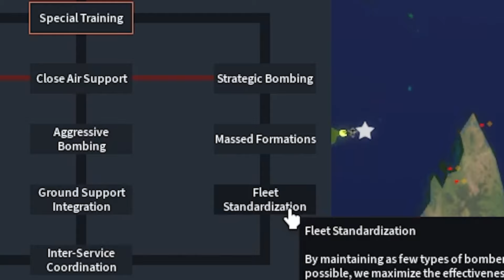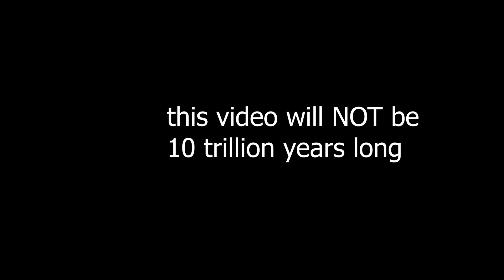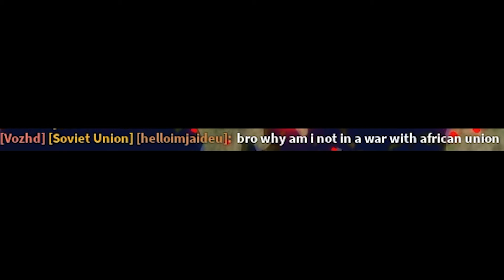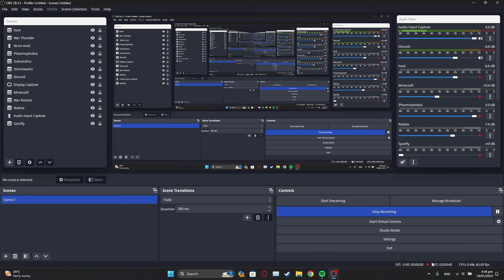BURUNDI CONTROLLING THE WORLD (A-Z)